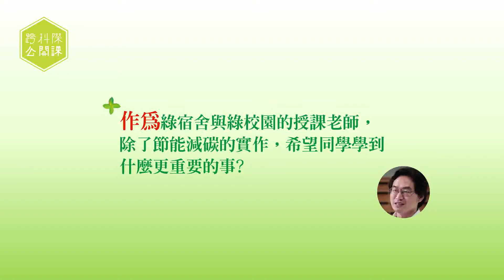SHS跨科際 - 第二堂公開課QA5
「有意義的問題是怎麼發生的？」這是李天健老師除了節能減碳外，想要給大家思考的問題。跨科際的源頭來自問題的產生，這樣的過程李天健老師分成三個面向：走進現場，感受問題的樣貌。有了解決問題的動力後，發展思考架構理解問題。確定方向後，最後便是有力量給問題正面的影響、讓社會有所改變。